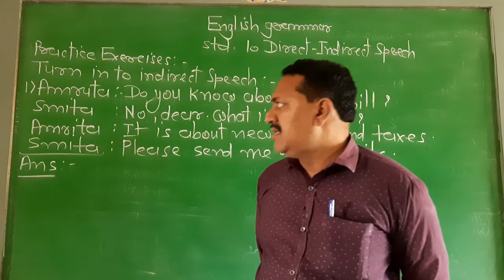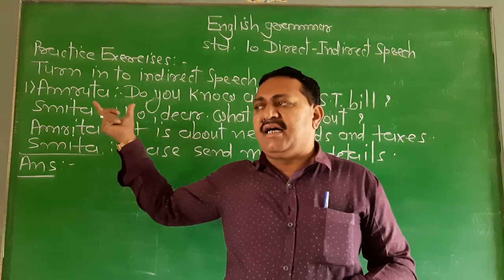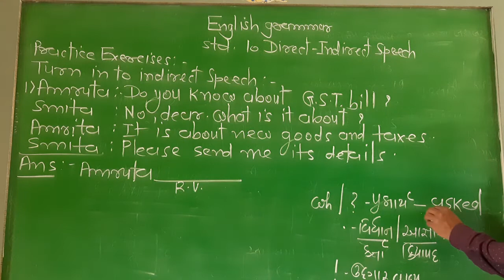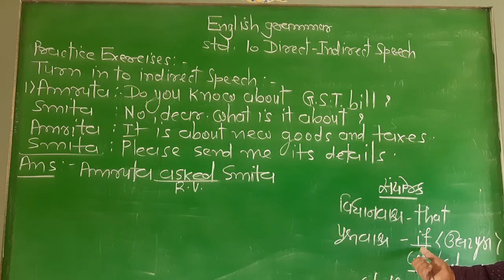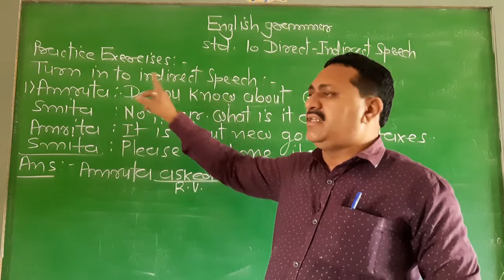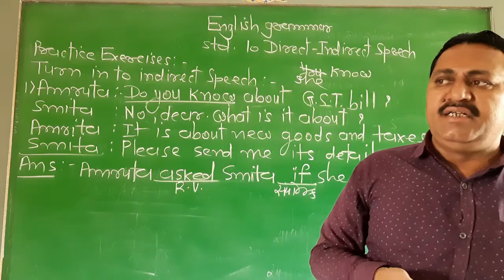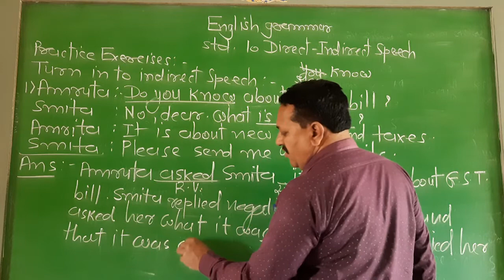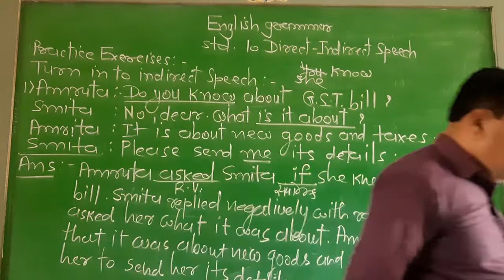Std.10 English Direct indirect speech example explanation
J.P.CHAUHAN